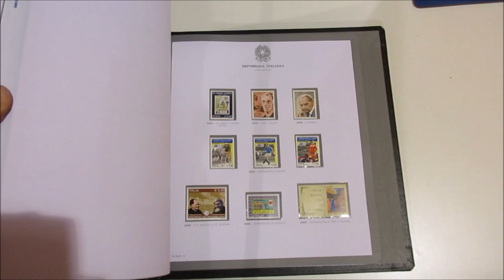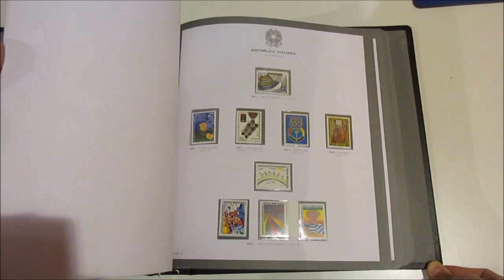Asta 44 - Lotto 1279 - Italia Repubblica - 2001/09 - Collezione di francobolli nuovi ecc.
Italia Repubblica - 2001/09 - Collezione di francobolli nuovi con foglietti, libretti e qualche emissione congiunta, in due album Bolaffi con fogli con taschine. Bella qualità. Unificato € 1.500 circa